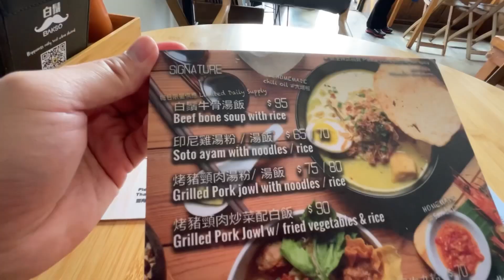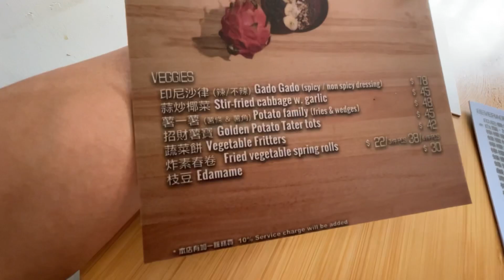[係咁食]🥬🍜☕️ 西貢潮食印尼菜｜文青小店｜找回旅行感覺｜印尼咖啡｜印尼牛骨湯飯｜印尼牛丸粉｜白鬚旗艦店 Bakso Flagship Store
餐牌及價格資料以餐廳公布為準

白鬚旗艦店 Bakso Flagship Store
西貢灣景街9號地舖